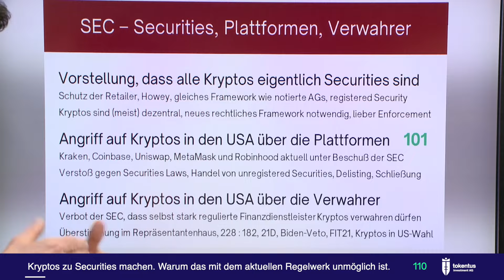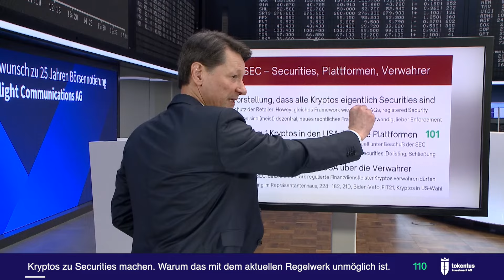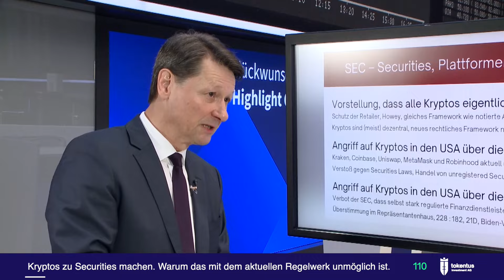110 - Kryptos zu Securities machen. Warum das mit dem aktuellen Regelwerk unmöglich ist.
In diesem Knowledge Block greift tokentus eine interessante Frage auf und beantwortet sie kurz, bündig und verständlich.

Dieses Video ist ein Ausschnitt aus der Interview-Serie Crypto Talk, die in Zusammenarbeit von @der.aktionaer und der @tokentusinvestmentAG produziert wird.

Den Chart, der im Video zur Erklärung des Sachverhalts eingesetzt wird, können Sie als PDF downloaden mit der entsprechenden Block-Nummer

Risikohinweis
Bitte beachten Sie: Die Informationen im Video stellen weder ein Verkaufsangebot noch eine Anlageberatung für die behandelte(n) Aktie(n) oder Krypto-Währungen noch eine Aufforderung zum Kauf oder Verkauf von Wertpapieren oder Unternehmensanteilen generell dar. Den Ausführungen liegen Quellen zugrunde, die der Herausgeber für vertrauenswürdig erachtet. Dennoch kann die Richtigkeit und Vollständigkeit der bereitgestellten Informationen nicht garantiert werden. Die Haftung für Vermögensschäden, die aus dem Heranziehen der Ausführungen für die eigene Anlageentscheidung möglicherweise resultieren können, werden kategorisch ausgeschlossen. Wir geben zu bedenken, dass Aktien und Krypto-Währungen grundsätzlich mit Risiko verbunden sind. Der Totalverlust des eingesetzten Kapitals kann nicht ausgeschlossen werden. Sie sollten sich vor jeder Anlageentscheidung weitergehend beraten lassen.

Der Herausgeber und Betreiber dieses YouTube-Kanals, die tokentus investment AG, kann Short- oder Long-Positionen in der/den behandelte(n) Aktie(n) oder Krypto-Währungen halten und könnte somit von den durch die Videos etwaig resultierenden Kursentwicklungen profitieren.
Der Vorstandsvorsitzende der tokentus investment AG, Herr Oliver Michel, ist unmittelbar und mittelbar an der tokentus investment AG beteiligt und kann Short- oder Long-Positionen in der/den behandelte(n) Aktie(n) oder Krypto-Währungen halten und könnte somit von den durch die Videos etwaig resultierenden Kursentwicklungen profitieren.